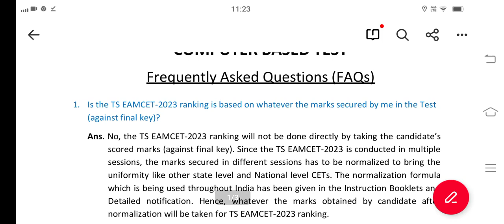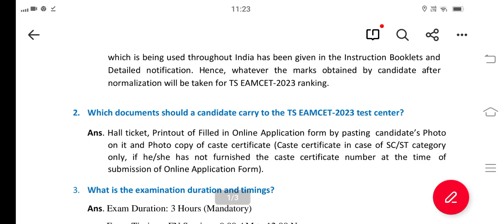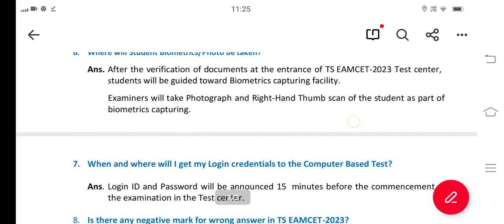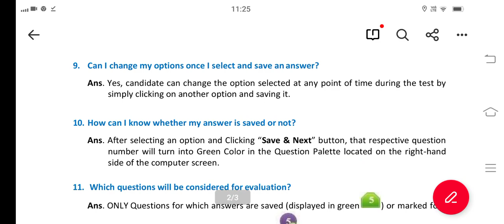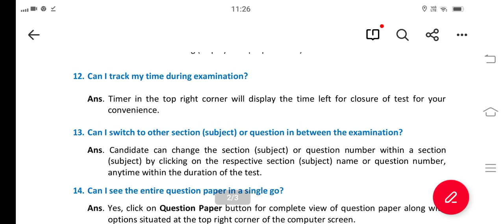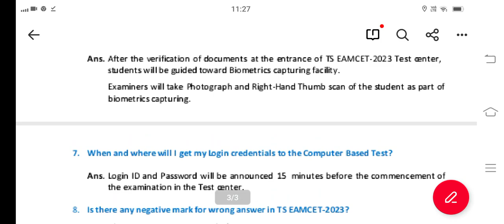తెలంగాణ ఎంసెట్ రాసే ప్రతి ఒక్క విద్యార్థి చూడవలసిన video || TS Eamcet 2023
ts eamcet 2022 exam day